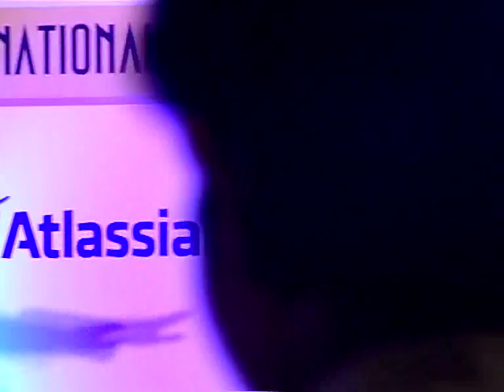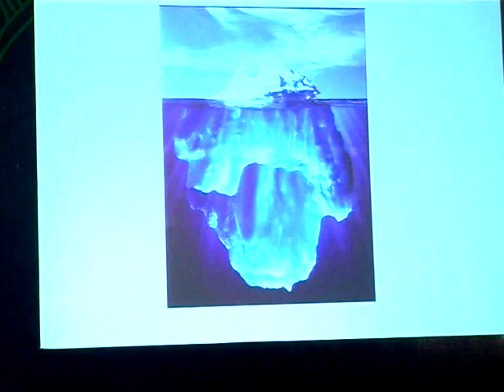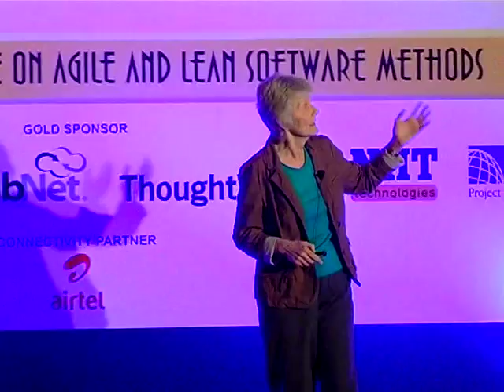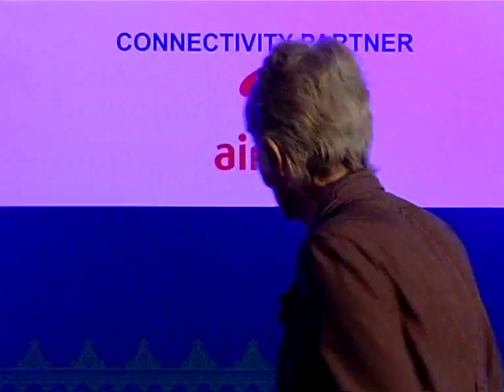Fearless Change: Patterns for Introducing New Ideas by Linda Rising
We attend conferences or read books and articles discover new ideas we want to bring into our organizations; but we often struggle when trying to implement those changes. Unfortunately, those introducing change are not always welcomed with open arms. Linda Rising offers proven change management strategies to help you become a more successful agent of change in your organization. Learn how to plant effective seeds of change, and what forces in your organization drive or block change. In addition to using these approaches to change your organization, you can use them to become a more effective person. Come and discuss your organizational and personal change challenges. Linda shows how the lessons from her book, Fearless Change: Patterns for Introducing New Ideas, can help you succeed. Learn how to overcome adversity to change and to celebrate your improvement successes along with your organization's new found practices.